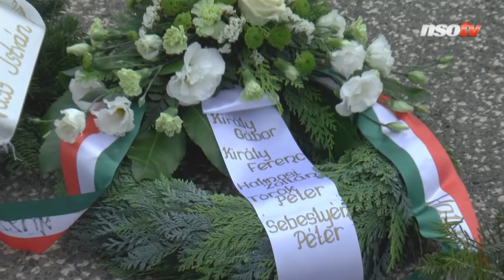„Akitől a némák is megszólaltak” – elkísértük utolsó útjára Szepesi Györgyöt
A Farkasréti temetőben szerdán elbúcsúztatták Szepesi Györgyöt, a július 25-én 96 éves korában elhunyt legendás sportriportert. A gyászolók között családtagjai mellett egykori kollégái, barátai, tisztelői, valamint a sportolók képviseletében elsősorban volt labdarúgók rótták le tiszteletüket Szepesi György előtt. Az NSO Tv is elkísérte utolsó útjára a legendás sportriportert.